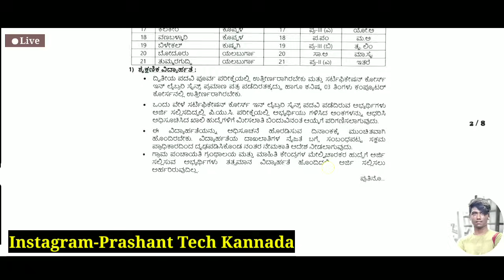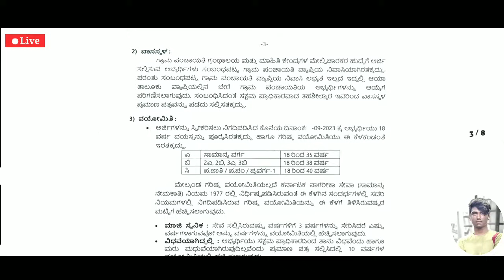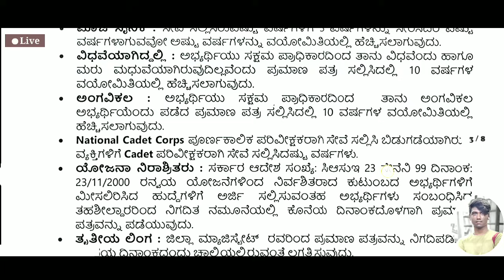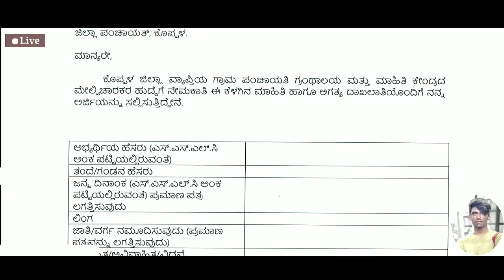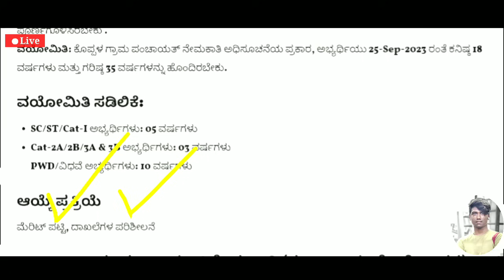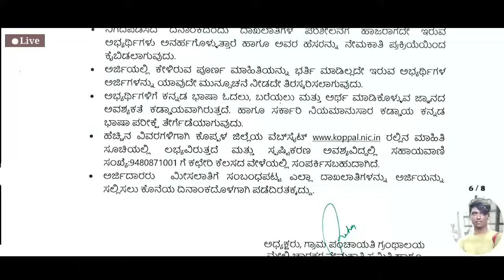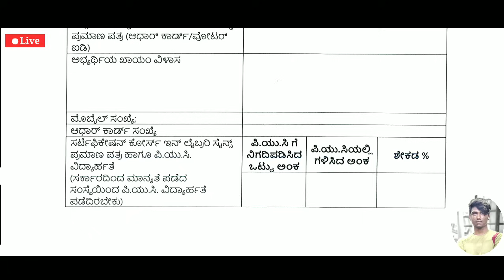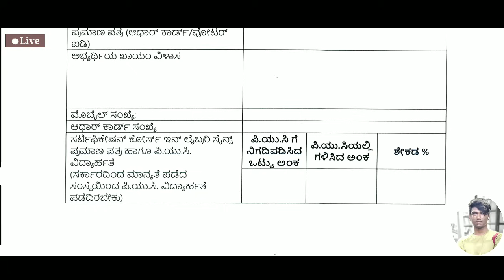ಕರ್ನಾಟಕ ಗ್ರಾಮ ಪಂಚಾಯಿತಿಯಲ್ಲಿ ಹೊಸ ಹುದ್ದೆಗಳು ನೇಮಕಾತಿ ♻️ Karnataka Latest Government Jobs Notification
Karnataka Latest Gram Panchayat New Notification Update New Latest Jobs Recruitment
Indian Latest Central Government job recruitment Karnataka Jobs 2023
Karnataka Village Accountant Govt Jobs Recruitment Karnataka New Latest Jobs
Karnataka Gram Panchayat Latest Jobs How to Apply  mobile phone  ಕರ್ನಾಟಕ ಗ್ರಾಮ ಪಂಚಾಯಿತಿ ಹೊಸ ಹುದ್ದೆಗಳು ನೇಮಕಾತಿ ಗ್ರಂಥಪಾಲಕ ಸಹಾಯಕ ಗ್ರಾಮ ಲೆಕ್ಕಾಧಿಕಾರಿ ಹುದ್ದೆಗಳು